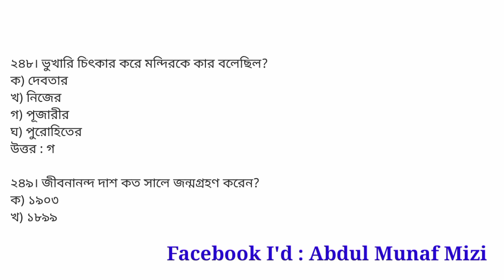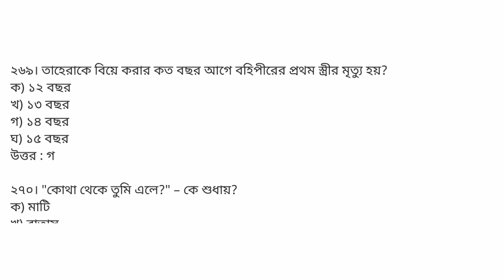🔥এসএসসি ২০২৪ বাংলা মাত্র ২৯০টি MCQ সাজেশন || SSC 2024 Bangla 1st MCQ Suggestion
cover topics :

ssc 2024 bangla mcq suggestion
bangla 1st paper
bangla 1st paper mcq suggestion
bangla 1st paper mcq ssc 2024
ssc 2024 suggestion
bangla mcq suggestion for ssc 2024
ssc bangla suggestion
ssc bangla 1st paper suggestion 2024
ssc 2024
bangla mcq ssc
2024 ssc bangla mcq
ssc bangla mcq solution
এসএসসি ২০২৪ বাংলা সাজেশন
বাংলা ১ম পত্র
বাংলা ১ম পত্র নৈর্ব্যক্তিক সাজেশন
এসএসসি বাংলা mcq সাজেশন
বাংলা ১ম পত্র এমসিকিউ
এসএসসি ২০২৪ সাজেশন
এসএসসি ২০২৪
বাংলা সাজেশন এসএসসি ২০২৪
বাংলা বহুনির্বাচনি প্রশ্নোত্তর
বাংলা ১ম পত্র এসএসসি ২০২৪